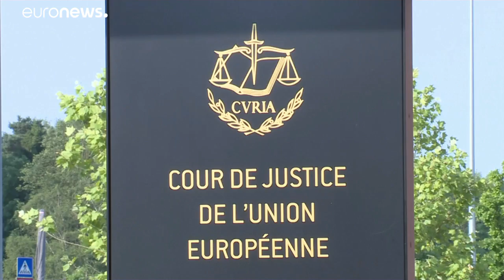Суд ЕС сомневается в верховенстве закона в Польше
В связи с сомнениями относительно верховенства закона в Польше, Европейский суд отказался удовлетворить её ходатайство об экстрадиции из Ирландии обвиняемого в наркоторговле поляка. …